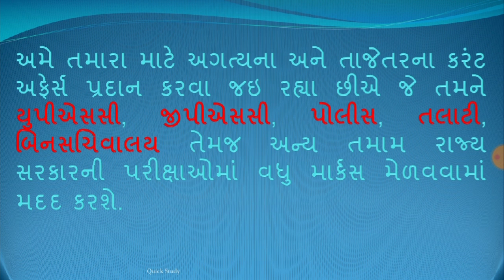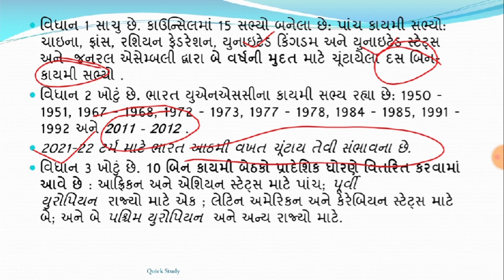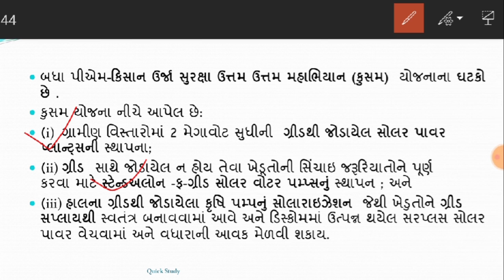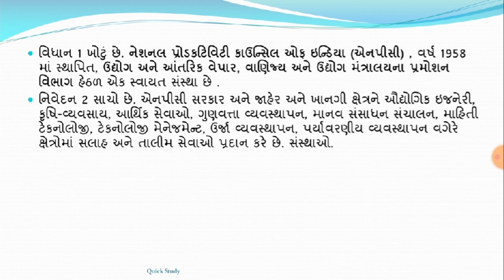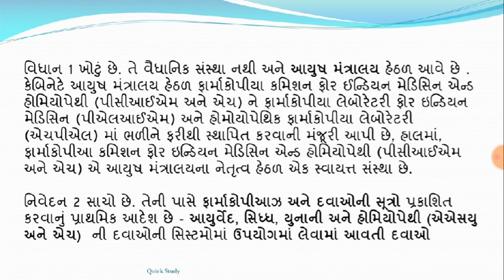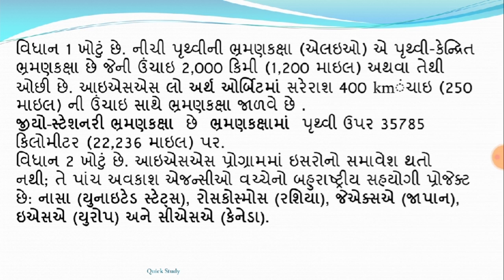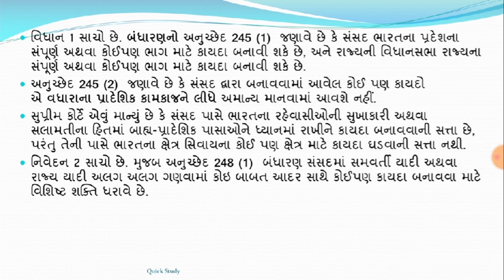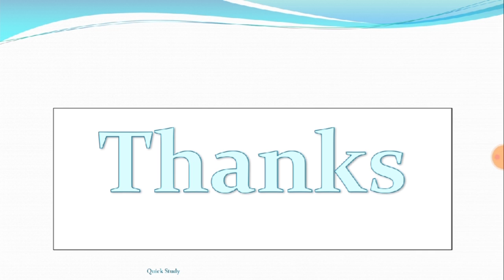09 June 20 || 7:15 AM || Knowledge Breakfast || આજની તાજી ખબર || Daily Current Affairs||Quick Study